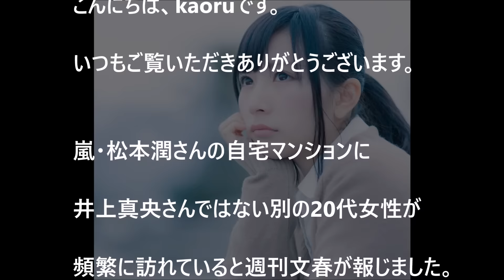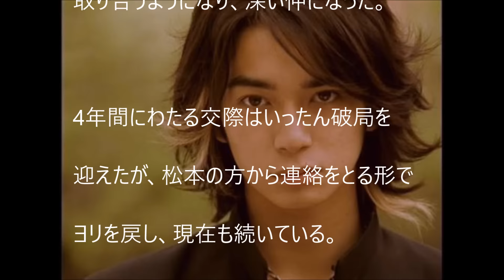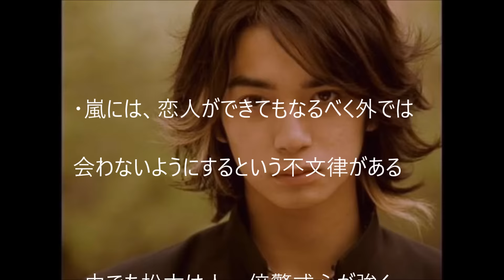【衝撃】嵐・松本潤の二股浮気相手とは・・・？井上真央も知らない！？/Two ways partners of Jun Matsumoto, Arashi?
嵐・松本潤の二股浮気相手は実は・・・？井上真央は知らなかった！

松本潤が井上真央に内緒で4年間していたことがヤバすぎる・・・

【朗報】和田アキ子「アッコにおまかせ！」来年3月で打切りへ！紅白落選が引き金か？

【悲報】「ローカル路線バス乗り継ぎの旅」太川・蛭子卒業の驚きの理由とは！？